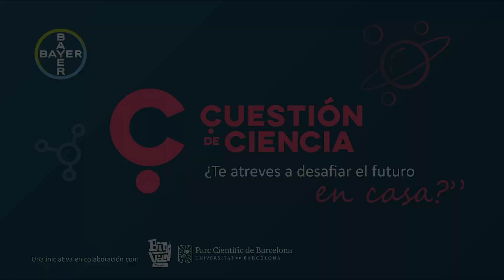Monólogo de Ángel González en "Cuestión de Ciencia en Casa"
Monólogo de Ángel González, profesor jubilado de Salamanca, sobre "Lenguaje escrito y emoticonos" para el concurso de monólogos científicos para profesores "Cuestión de Ciencia en Casa".